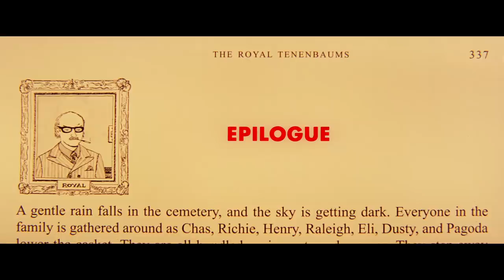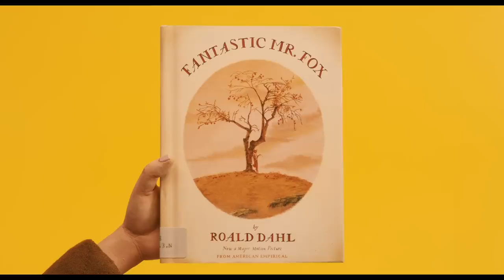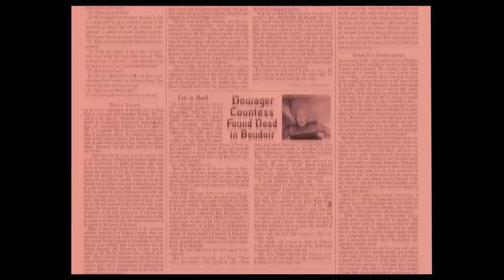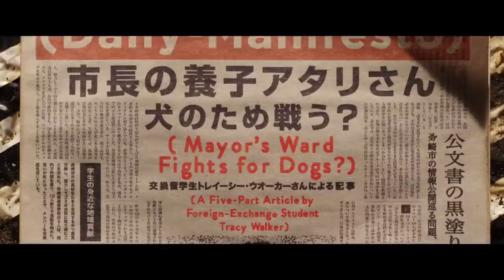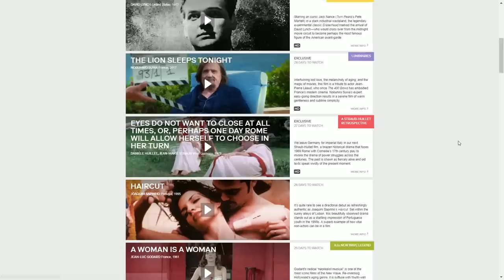All Wes Anderson's God's Eye View Shots in Chronological Order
The video I mention at the end is How Wes Anderson uses the God's Eye Shot It explores why the overhead shot is Wes Anderson's most distinctive shot and how unlike other directors, Wes uses it to create the most emotional moments in his filmography.

I do not own the rights of the movies used for this video, though I do believe they fall under the Section 107 of the Copyright Act 1976, which states that  for purposes such as criticism, comment, news reporting, teaching, scholarship, and research, it becomes fair use... bitch!